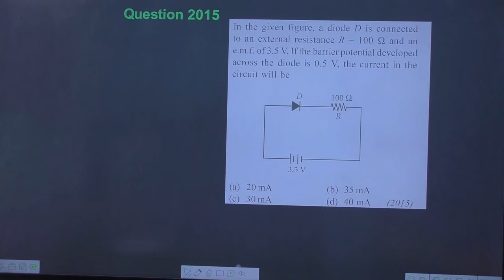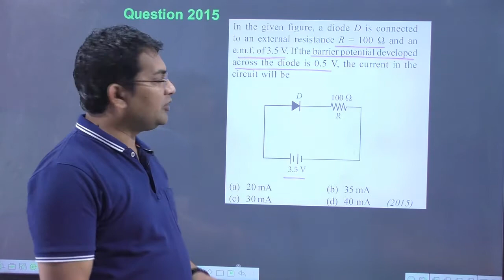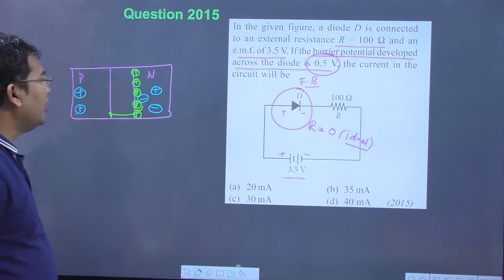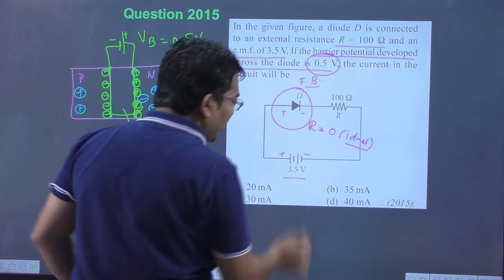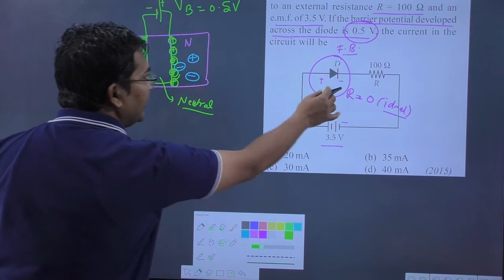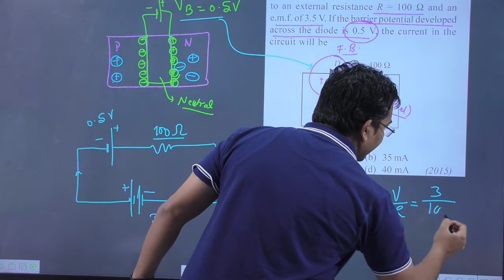In the given figure, a diode `D` is connected to an external resistance `R=100 Omega` and an emf of